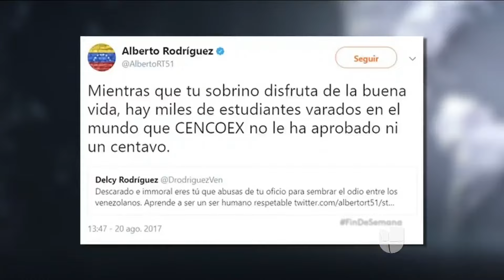En video: La confrontación de un venezolano al alcalde chavista Jorge Rodríguez en Ciudad de México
El alcalde del municipio Libertador de Caracas, Jorge Rodríguez, uno de los hombres más allegados al presidente Nicolás Maduro, fue confrontado por un ciudadano venezolano que se lo encontró caminando junto a sus hijos y su madre en la Colonia Condesa de la capital mexicana.